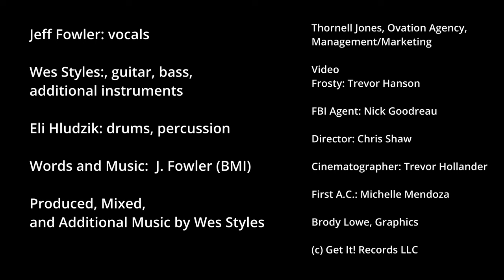Frosty the Snowman Is Dead! - Jeff Fowler (Official Video)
The new album - “Just in Time for Christmas” - is available now!

Credits:
Jeff Fowler, vocals
Wes Styles, guitar, bass, additional instruments
Eli Hludzik, drums, percussion

Words and Music by J. Fowler
Produced, Mixed, and Additional Music by Wes Styles

Frosty: Trevor Hanson
FBI Agent: Nick Goodreau
Director: Chris Shaw
Cinematographer: Trevor Hollander
First A.C.: Michelle Mendoza
Brody Lowe, Graphics

Thornell Jones, Ovation Agency, Management/Marketing

🎙️ About Jeff Fowler:

Jeff Fowler is an Los Angeles-based singer-songwriter with a very cute dog.  On October 24, he will premiere a new video series called "The Fowlerwood Sessions" where he and his band record from his living room!